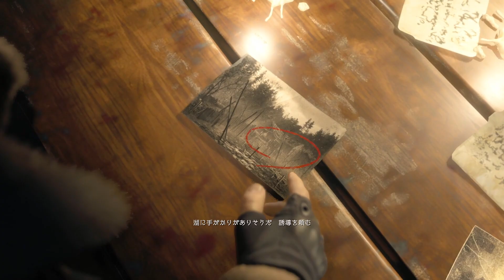【BIOHAZARD：RE4】懐かしい思い出に浸りながら所見プレイ#1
誘拐されたいい女を捜索する物語が今、始まる。これ全然ホラーゲーム感ねーな？

BIOHAZARD：RE4 実況プレイ。